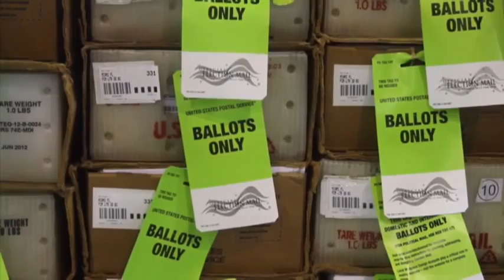In Miami '172,000 absentee ballots' mailed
Absentee ballots are in the mail across Florida. In Miami, more than 172,000 ballots were mailed out. Officials say that's on track to match 2008, when more than 50 percent of voters used mail ballots or visited early polling stations.  (Oct. 5)